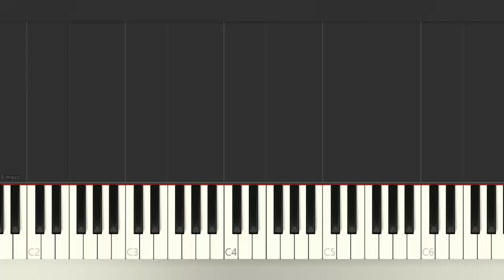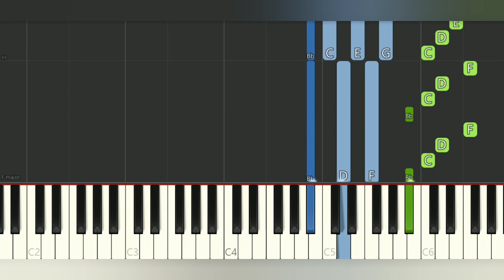Part of Your World | Piano Pop Song Tutorial Simple Piano With Sheet Music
Many piano songs tutorial for you to learn.